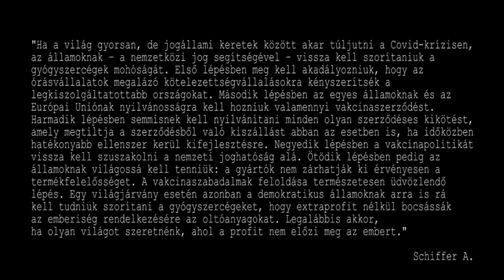Karikó Katalintól elveszik a dijait (nem is igaz)